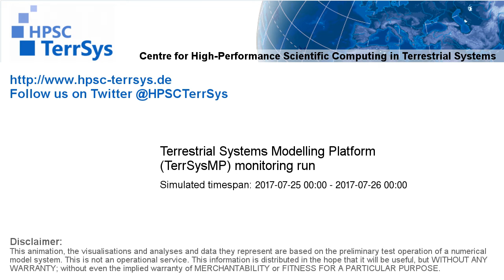TerrSysMP monitoring run 2017-07-25 - terrestrial evapotranspiration - NRW (24h)